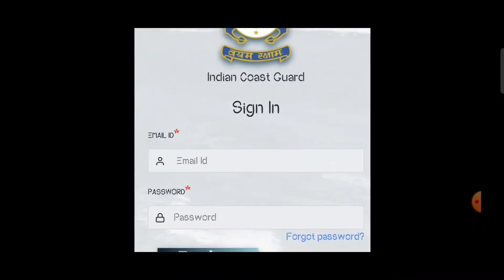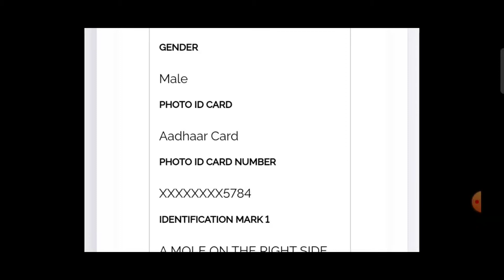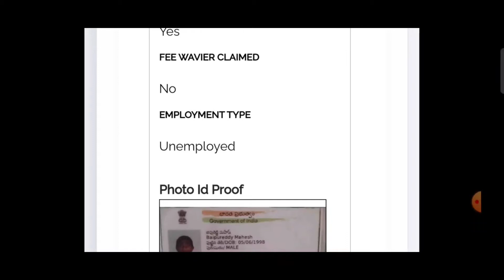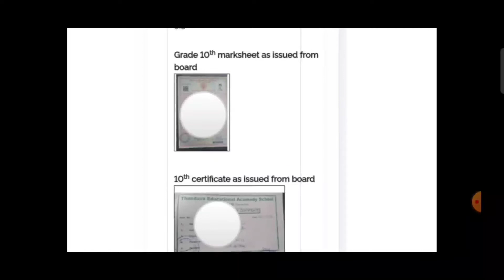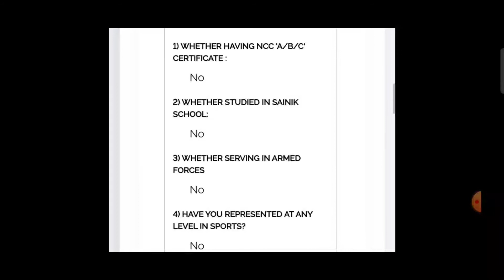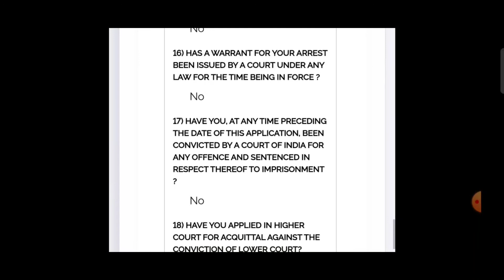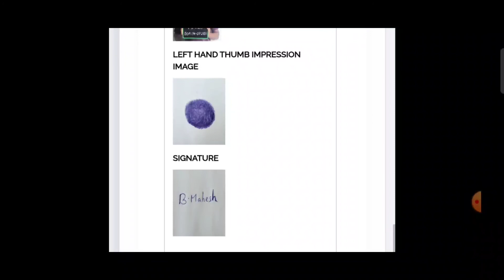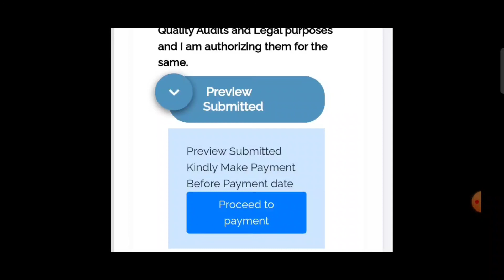HOW TO APPLY INDIAN COAST GUARD online application with registration || తెలుగులో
రిజిస్ట్రేషన్‌తో ఇండియన్ కోస్ట్ గార్డ్ ఆన్‌లైన్ దరఖాస్తును ఎలా దరఖాస్తు చేయాలి ||  తెలుగులో

I'm on Instagram as @daily_new_currentaffairs. Install the app to follow my photos and videos.